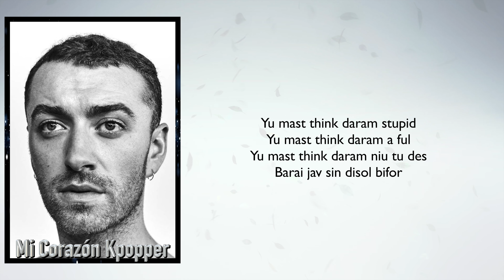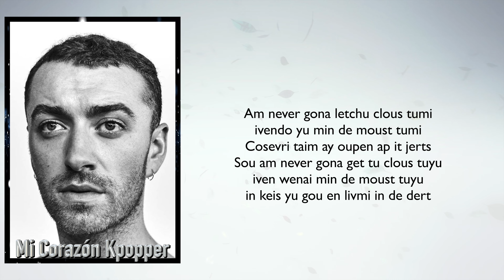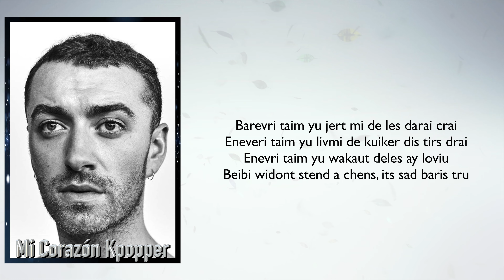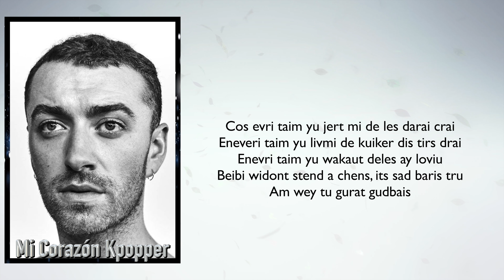SAM SMITH - TOO GOOD AT GOODBYES (INGLES FACIL / LETRA FACIL / PRONUNCIACION FACIL)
too good at goodbyes letra
too god at goodbyes sub español
too good at goodbyes pronunciacion
sam smith too good at goodbyes pronunciacion